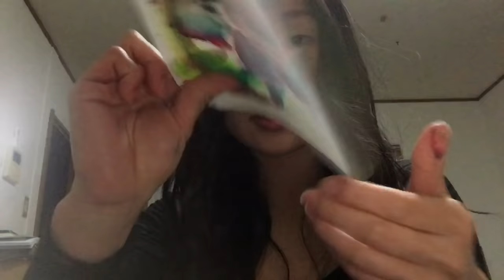1 minute drawing you asmr